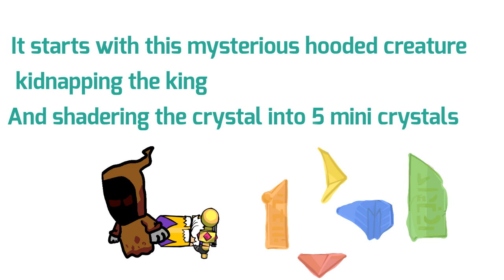Castle Crashers Hypothetical DLC idea|Episode 3|Dinasour